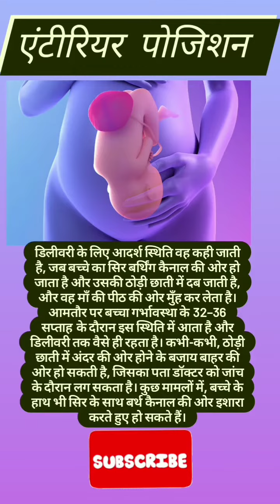जानिए गर्भ में बच्चे की पोजीशन के बारे में और कौनसी पोजिशन सही मानी जाती है